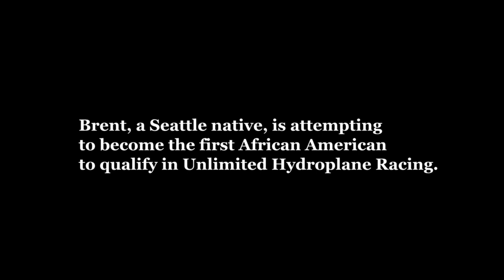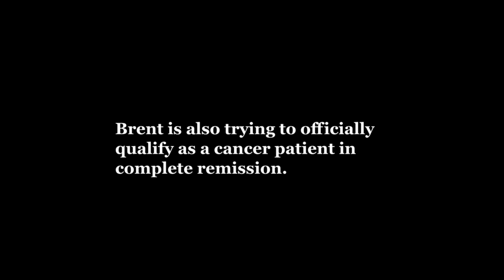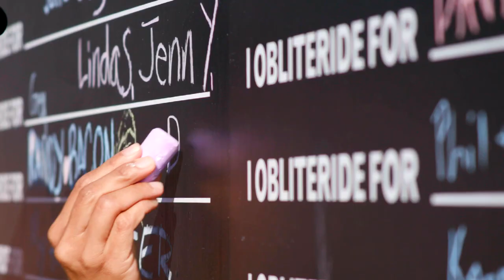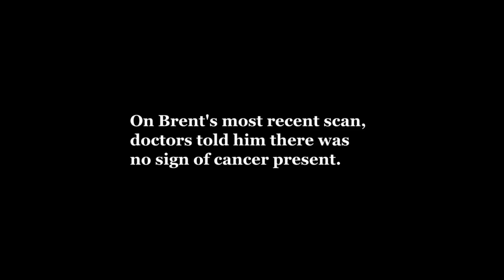Sponsored | Unstoppable: Hydroplane racer and cancer survivor Brent Hall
Hall is no stranger to adversity — in 2018 he was diagnosed with stage-four kidney cancer. But, Hall continued breaking barriers and racing towards his dreams.

Video by MFox Media